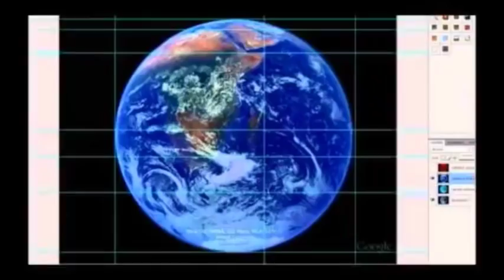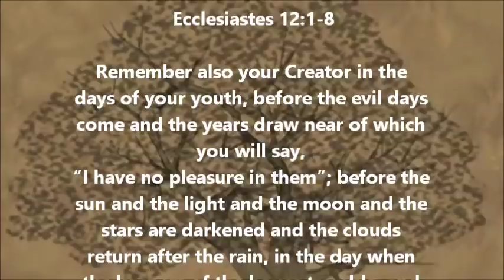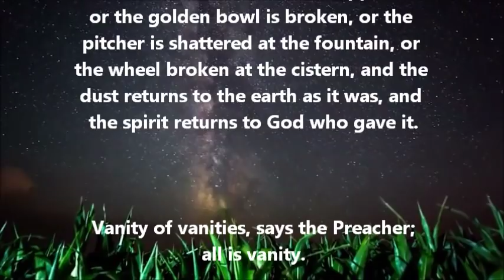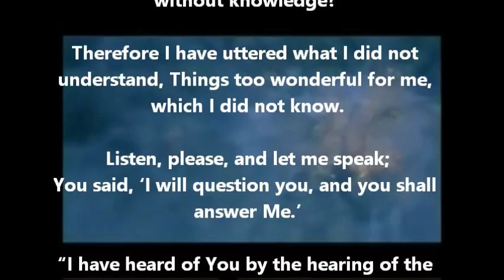A Cry for Integrity: The Blatant NON-Confession & FE Mob Mentality...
Buzz Aldrin Admits We Never Went To The Moon?! Stop The Lies! What Did He Really Confess? (Josh Peck)